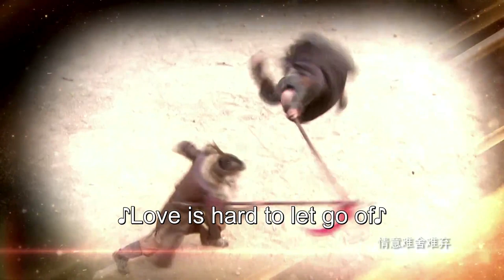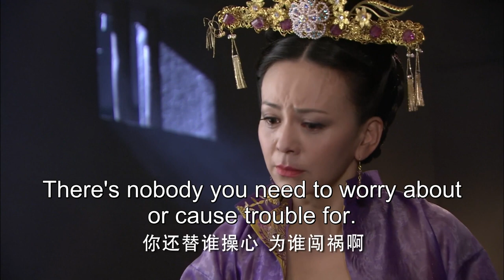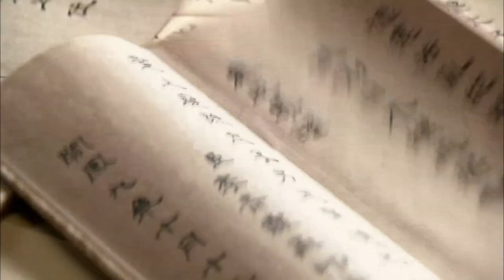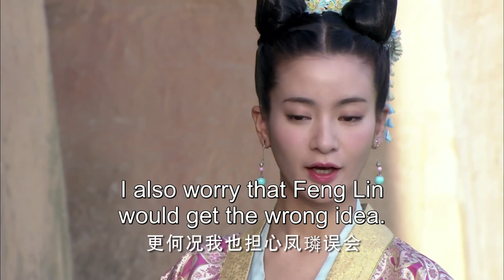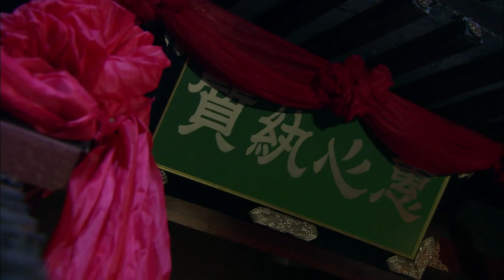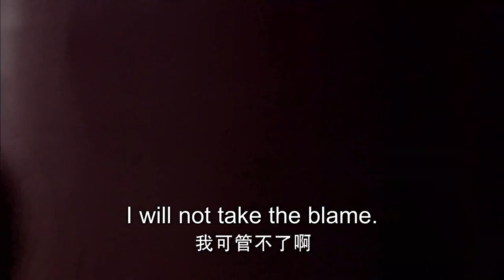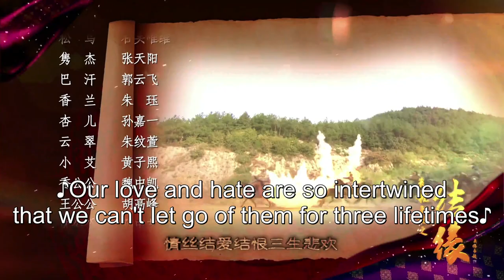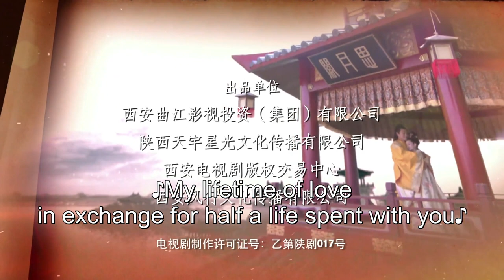ENG SUB【The World of Love 失寵王妃之結緣】EP05 | Starring:Li Sheng, Gao Yunxiang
【Name】失寵王妃之結緣 The World of Love
【Genres】Historical, Romance, Political
【Starring】Li Sheng, Gao Yunxiang, Wang Lin, Kou Zhenhai
【Synopsis】Yuan Yue Zheng could have led a carefree and happy life. if she did not love the ambitious Eldest Prince Feng Lin. Yuan Lin did not care for Yue Zheng at all initially but slowly falls in love with her after the countless times she sacrifices herself to help him. But despite his pure intentions towards her now, Yuan Li's past actions and motives come back to haunt him, causing Yue Zheng to misunderstand him. Du Si Yu uses this chance to marry him but fails to regain Feng Lin's love. Eventually Feng Lin's persistence and sincerity to Yue Zheng resolves their misunderstanding and he successfully recaptures Yue Zheng's heart again.